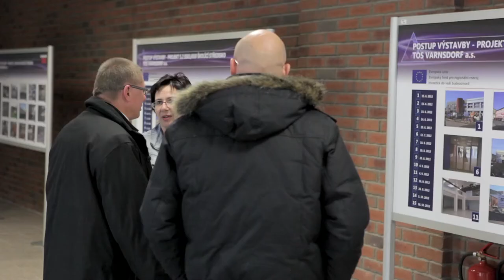Entrance hall, conference room and exhibition